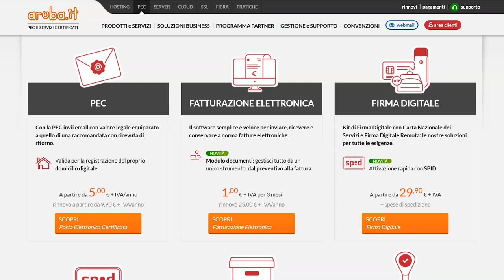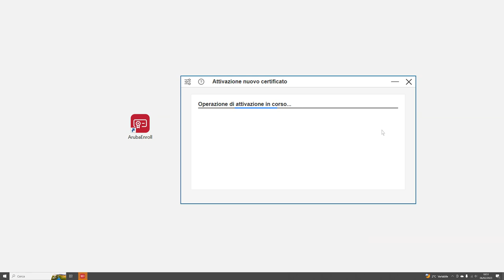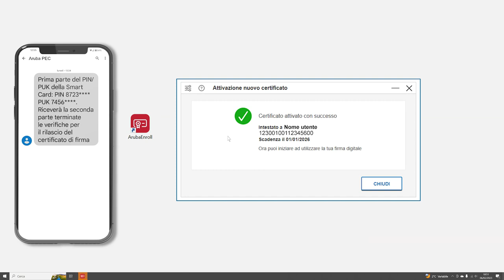Installare Aruba Enroll e attivare il certificato di Firma Digitale - Guida